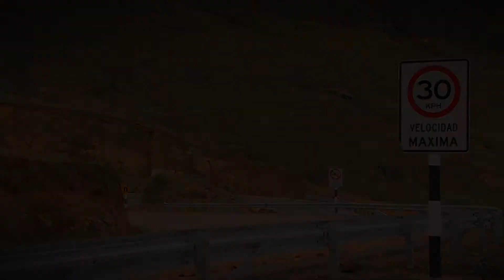INAUGURACION ASFALTADO DE LA CARRETERA DV. OTUZCO -- DV. CALLACUYÁN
En Región La Libertad:
PRESIDENTE OLLANTA HUMALA Y VICEMINISTRO DE TRANSPORTES INAUGURAN ASFALTADO DE LA CARRETERA DV. OTUZCO -- DV. CALLACUYÁN QUE BENEFICIA A MÁS DE 459 MIL POBLADORES
El Presidente de la República, Ollanta Humala Tasso, acompañado del Viceministro de Transportes, Henry Zaira, inauguró hoy el asfaltado de la carretera Dv. Otuzco -- Dv. Callacuyán, que permitirá beneficiar y mejorar la calidad de vida a más de 459 mil pobladores de la Región La Libertad.
Esta vía de 70,97 Km. forma parte de la carretera Trujillo -- Shirán -- Huamachuco y ha sido rehabilitada y mejorada a nivel de carpeta asfáltica en caliente con una inversión de más de S/. 242 millones de nuevos soles.
Al respecto, el viceministro Zaira destacó que con la culminación de esta vía se reduce el tiempo de viaje de 3 horas 55 min. a 1 hora 58 min. y contribuirá al mayor desarrollo de la zona permitiendo el transporte rápido y masivo por una vía más adecuada, sobretodo en temporada de lluvia donde la antigua vía estaba deteriorada y de difícil acceso.
"Esta vía asfaltada impulsará el desarrollo económico de la zona, en especial de los centros poblados dedicados principalmente a actividades mineras, agrícolas y comerciales para el traslado, envío y comercialización de sus productos en los mercados zonales y extra-regionales en forma segura", señaló.
Asimismo, indicó que gracias a la rehabilitación de esta vía se promoverá el desarrollo de la actividad pecuaria en forma complementaria en las localidades de Agallpampa, Yamobamba, Quiruvilca y Shorey.

También, destacó que con la ejecución de esta carretera se ha generado más de 840 puestos de trabajo en la zona de influencia de la obra entre trabajadores profesionales, técnicos y obreros contribuyendo a mejorar los niveles de competitividad de la región.

Cabe indicar, que como parte de los trabajos realizados en este tramo se han realizado pavimentación a nivel de carpeta asfáltica con una calzada de 6.60 m y berma de 0.90 m.

Lima, 25 de marzo de 2014